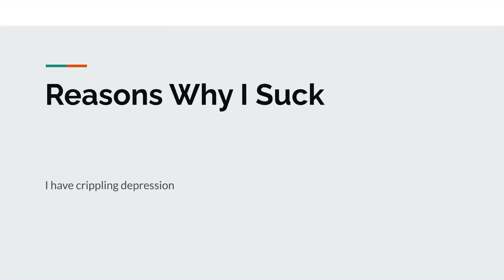Reasons why I suck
Shitpost thing I did